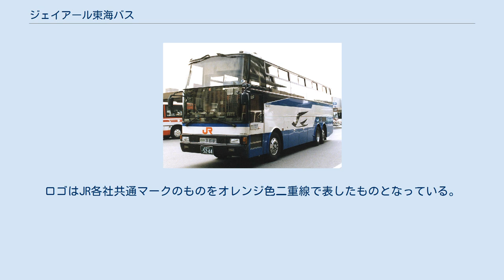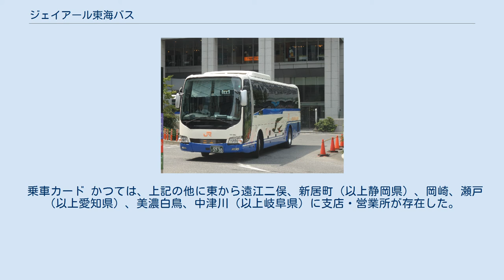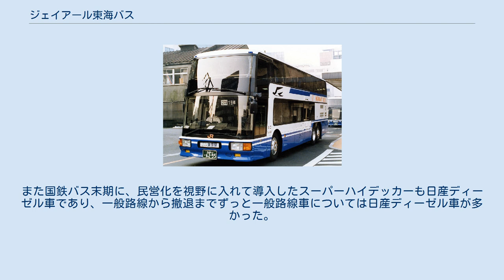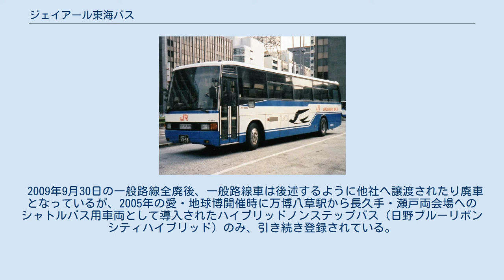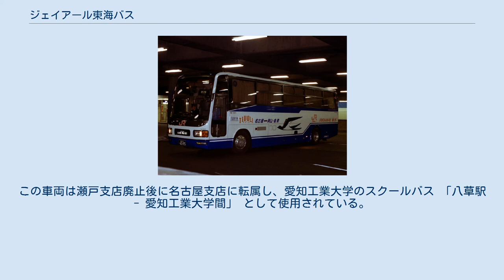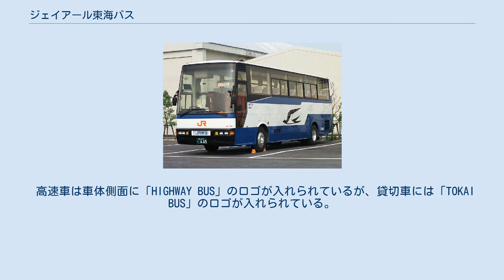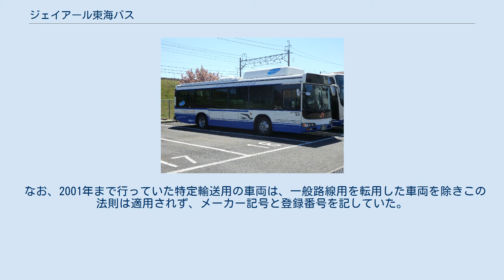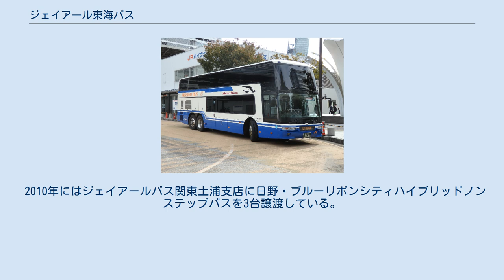ジェイアール東海バス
ジェイアール東海バス株式会社（ジェイアールとうかいバス）は、名古屋に本社を置き、東名高速道路を中心とした高速バス事業を展開するJR東海グループのバス事業者である。
東海旅客鉄道（JR東海）の完全子会社（連結子会社）。
 本社は愛知県名古屋市中川区小本三丁目103番地。
ロゴはJR各社共通マークのものをオレンジ色二重線で表したものとなっている。
 民営化以前は国鉄バスを参照。
 カッコ内は共同運行会社 以下の路線は名古屋側の予約・発券・運行支援業務のみ行う。
 高速路線 一般路線 JR東海から独立した当初は、瀬戸・岡崎・美濃白鳥・中津川・遠江二俣・新居町に各営業所があり、一般路線バスを運営していた。
もともと鉄道先行路線であるなど収支状況は極めて悪く、2000年以降順次廃止が進められてきた。
 2009年（平成21年）9月30日をもって、一般路線バス事業から全面撤退した。
 乗車カード かつては、上記の他に東から遠江二俣、新居町（以上静岡県）、岡崎、瀬戸（以上愛知県）、美濃白鳥、中津川（以上岐阜県）に支店・営業所が存在した。
 2020年現在では、日野（ジェイ・バス）・三菱ふそう・スカニアの3社製の車両を保有している。
 国鉄バス時代は、中部地方自動車局時代から日産ディーゼル（現・UDトラックス）の車両が多く、国鉄専用型式も日産ディーゼル車は名古屋に集中配置されていた。
また国鉄バス末期に、民営化を視野に入れて導入したスーパーハイデッカーも日産ディーゼル車であり、一般路線から撤退までずっと一般路線車については日産ディーゼル車が多かった。
日産ディーゼル製シャーシに架装される車体は、全車富士重工業製であり、西日本車体工業に集約後の日産ディーゼル車は導入されなかった。
いすゞ車の導入は、民営化後は貸切車を除いて少数に留まっている。
 高速バス業務の拡大に伴い三菱ふそう車が増備され、一般路線にも導入されたが、路線縮小に伴い、一般路線撤退前にすでに一般路線車は全廃されていた（名古屋ガイドウェイバス所有の車両を除く）。
高速バス車両でも1999年以降は日野車の比率が増加し、一時期日野が最大勢力となっていた時期もあった。
2011年からは三菱ふそう・エアロエースも導入されている。
輸入車はボルボ・アステローペが少数（2両）在籍したことがあるのみであったが、バリアフリー対応のエアロキングの置き換えとして、2019年度 - 2020年度にスカニア・インターシティDDが6台導入される予定で、JR東海バス公式InstagramやFacebookで納車の様子などが紹介されている。
 2009年9月30日の一般路線全廃後、一般路線車は後述するように他社へ譲渡されたり廃車となっているが、2005年の愛・地球博開催時に万博八草駅から長久手・瀬戸両会場へのシャトルバス用車両として導入されたハイブリッドノンステップバス（日野ブルーリボンシティハイブリッド）のみ、引き続き登録されている。
この車両は瀬戸支店廃止後に名古屋支店に転属し、愛知工業大学のスクールバス 「八草駅 - 愛知工業大学間」 として使用されている。
2009年9月30日までは名古屋ガイドウェイバスの運行にも携わっており、専用車の運転・整備を瀬戸支店が受託していた。
 高速車は車体側面に「HIGHWAY BUS」のロゴが入れられているが、貸切車には「TOKAI BUS」のロゴが入れられている。
 国鉄バスの附番法則を使用していたが、2001年以降は番号の重複が発生する可能性が生じ、年式記号が2桁になっている。
またスカニア・インターシティDDが納車される以前の唯一の輸入車であったボルボ・アステローペについては車体が富士重工業製であることから、長らく使用されていなかった「6」を使用していた。
 また、貸切車は車両の大きさを問わず車種を「6」としている。
 上記の法則により、「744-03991」は「リクライニングシート装備の高速車で三菱ふそう製、製造年はxx03年で冷房・空気ばね装備の車両」における91号車ということになる。
 なお2019年度末より導入されたスカニア・InterCity DD以降の新車は、車両称号のルールが変更されている。
 なお、2001年まで行っていた特定輸送用の車両は、一般路線用を転用した車両を除きこの法則は適用されず、メーカー記号と登録番号を記していた。
例えば...